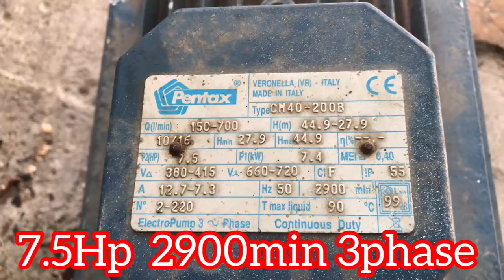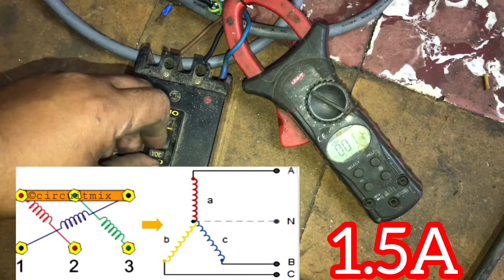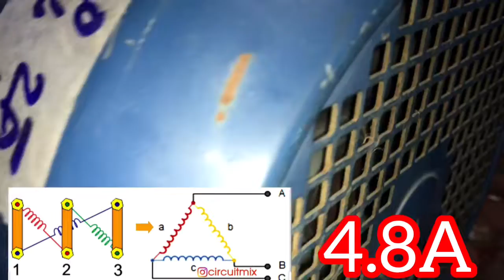How to repair a 3phase pump motor